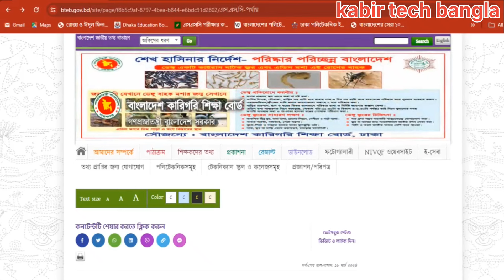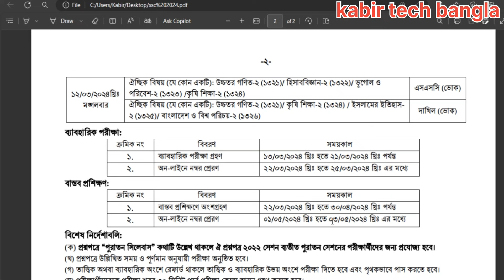এসএসসি ২০২৪ পরীক্ষার রেজাল্ট প্রকাশের সম্ভাব্য তারিখ ||৷ ssc 2024 vocational result update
ssc 2024 result update,  ssc, vocational,  ssc 2024 vocational result published date, এসএসসি ভোকেশনাল ২০২৪ রেজাল্ট প্রকাশের তারিখ, এসএসসি ২০২৪ রেজাল্ট কবে প্রকাশ হবে।